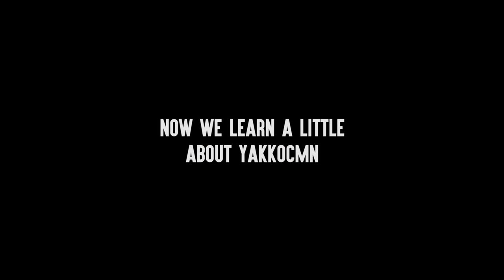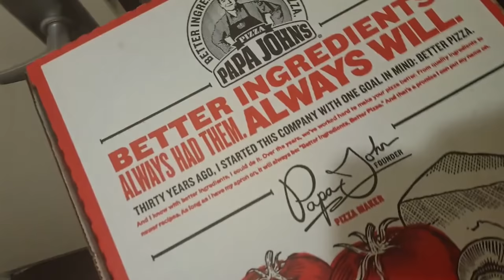That Chick Who Has Really Big Hands That Punches Stuff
Help I have too much pizza

Join the TeamSpeak Server - ts76.gameservers.com:9219

Play FAN GAMES by joining the Karp Krew chatroom on League of Legends

[CHANNELS]

[FANART]

[OUTRO MUSIC]